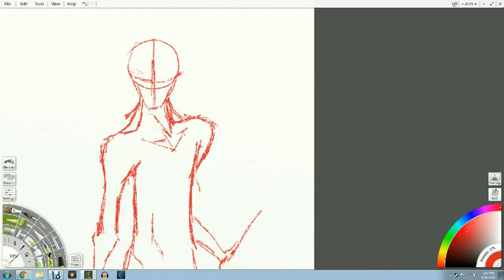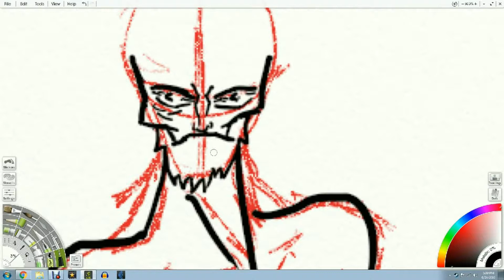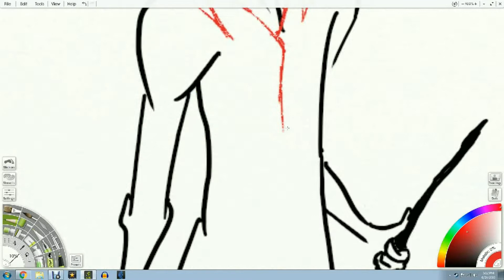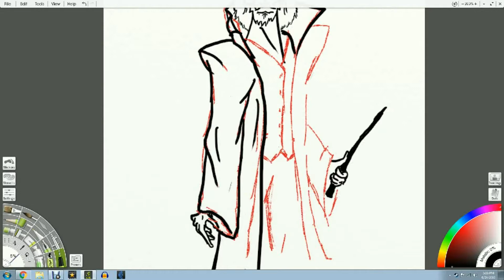The Butcher of Ravenclaw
Today, we're looking at what a Ravenclaw big bad would look like.